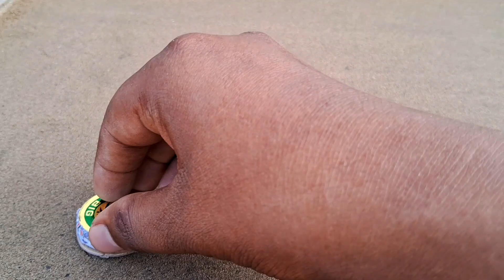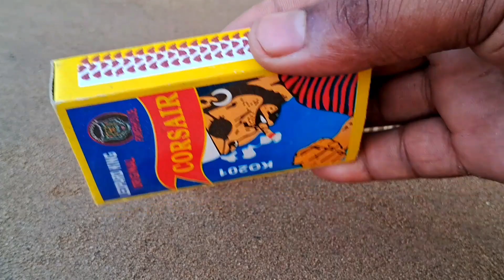Diwali Crackers Vs Matchstick Chain Reaction Experiment Amazing Experiment 2023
Diwali Crackers Vs Matchstick Chain Reaction Crackers Experiment

कृपया आप जो देखते हैं उसे दोहराने की कोशिश न करें। सुरक्षा

पहले आता है, मैं चेहरे की सुरक्षा का उपयोग करता हूं

नोट: यह वीडियो केवल मनोरंजन के उद्देश्य से है। कृपया घर पर कोशिश न करें।